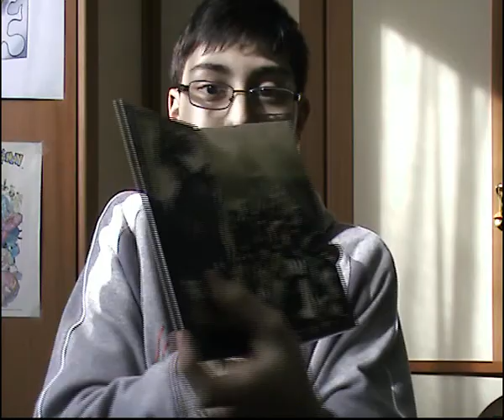Presentazione del progetto: "Dissidiae a Richiesta"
Finalmente ragazzi presento un progetto mooolto importante,il più grande che abbia presentato fin'ora,e coinvolge anche voi :D !

Come detto nel video,ecco specificate le condizioni affinché una vostra richiesta venga accettata:

COSE CHE DOVETE NECESSARIAMENTE INDICARE:

1) Il personaggio che volete che io usi
2) Il costume che volete che il mio personaggio usi
3) Il personaggio di assistenza che volete che abbia e il suo costume
4) L'avversario che volete che affronti
5) Lo scenario nel quale volete che combatta
6) Se volete lo scenario in versione normale oppure omega
7) La track che volete di sottofondo

COSE FACOLTATIVE CHE POTETE INDICARE:

8) Il coportamento che volete che il mio avversario abbia
9) Se volete che utilizzi il giudizio di Cosmos,quello di Caos oppure entrambi.

Seguiranno tre video nel quale indicherò nel primo i 31 personaggi a mia disposizione e i loro costumi,nel secondo gli scenari e cosa accadrà nelle loro varianti omega e nel terzo le track che posso usare con allegato il Final Fantasy al quale appartartengono.